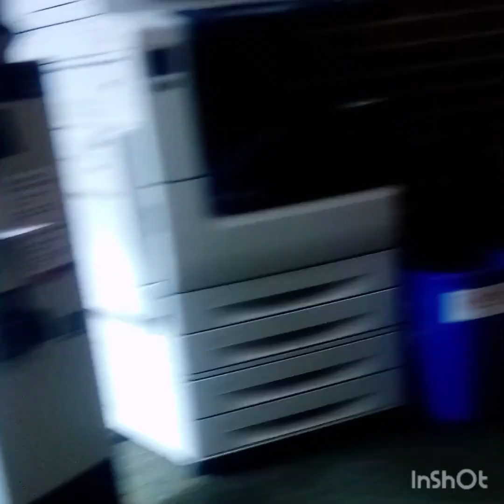Reptilians At The Library Today 🦎📚